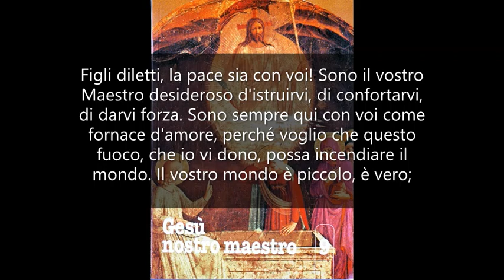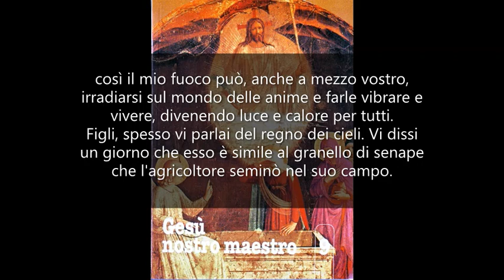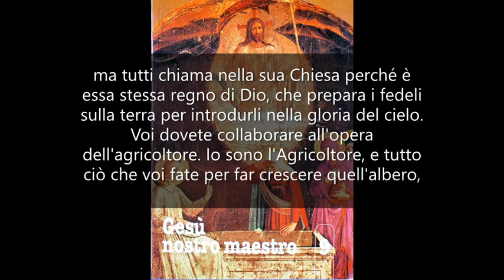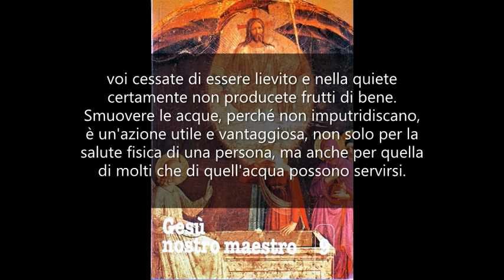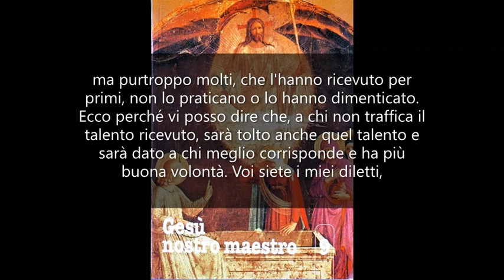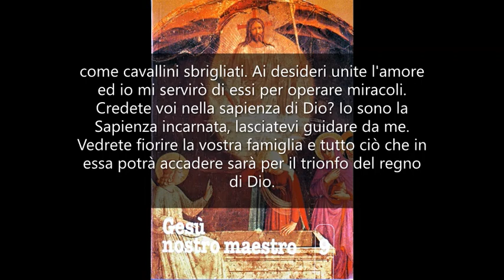Trafficare il talento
GESÙ NOSTRO MAESTRO 9. Mamma Carmela 25 ottobre 1977.

Figli diletti, la pace sia con voi!
Sono il vostro Maestro desideroso d'istruirvi, di confortarvi, di darvi forza. Sono sempre qui con voi come fornace d'amore, perché voglio che questo fuoco, che io vi dono, possa incendiare il mondo.
Il vostro mondo è piccolo, è vero; le vostre conoscenze sono limitate, le vostre possibilità sono poche, ma il mio fuoco ha una potenza divina e come il sole, pur essendo uno solo, può illuminare i due emisferi, e tutti gli uomini possono godere della sua luce e del suo calore che rende feconda la vita, così il mio fuoco può, anche a mezzo vostro, irradiarsi sul mondo delle anime e farle vibrare e vivere, divenendo luce e calore per tutti.
Figli, spesso vi parlai del regno dei cieli. Vi dissi un giorno che esso è simile al granello di senape che l'agricoltore seminò nel suo campo. Esso diventò in breve albero grande, tanto che alla sua ombra molti uccelli trovavano riparo.
La Chiesa fu ed è questo granello di senape che gli apostoli e i suoi successori diffusero e diffondono in tutto il mondo. Tutti sono chiamati a cercare alla sua ombra quella vita, quella forza e quel riposo che Dio per mezzo suo vuole dare.
Eppure voi sapete quanti milioni di uomini rifiutano il dono di Dio. Vi sono anche coloro che hanno accettato l'invito e poi non hanno saputo godere di quell'ombra di protezione che la Chiesa poteva dare e come uccelli implumi, che vogliono cimentarsi nei primi voli e cadono, hanno lasciato la Chiesa per formarne una loro, secondo il proprio criterio.
Ma vi sono anche coloro che non conoscono questo albero meraviglioso, che è come l'albero della vita.
Dio non abbandona nessuno, ma tutti chiama nella sua Chiesa perché è essa stessa regno di Dio, che prepara i fedeli sulla terra per introdurli nella gloria del cielo. Voi dovete collaborare all'opera dell'agricoltore. Io sono l'Agricoltore, e tutto ciò che voi fate per far crescere quell'albero, che io stesso ho piantato, viene da me benedetto e ricompensato.
Ho detto ancora, nella mia vita mortale, che il regno dei cieli è come il lievito che una donna mette in quattro staia di farina, per farla fermentare ed ottenerne del buon pane. Voglio dirvi che gli appartenenti a questa scuola devono essere veramente lievito e del migliore.
Vorrei che ciascuno di voi si rendesse conto delle necessità di vivificare l'ambiente in cui vive. Quando il rispetto umano o preoccupazioni troppo terrene vi fanno desistere dal fare il bene che il Signore vuole da voi, voi cessate di essere lievito e nella quiete certamente non producete frutti di bene.
Smuovere le acque, perché non imputridiscano, è un'azione utile e vantaggiosa, non solo per la salute fisica di una persona, ma anche per quella di molti che di quell'acqua possono servirsi.
Scuotere quel torpore in cui molti cadono è un dovere. Voi dovete essere lo strumento. Riempiti di quel fuoco divino, di cui io sono la sorgente, potete richiamare altri ad esercitare quella carità che è fuoco.
Figli, non vi sono che pochi luoghi della terra dove non sia stato ancora predicato il Vangelo, ma purtroppo molti, che l'hanno ricevuto per primi, non lo praticano o lo hanno dimenticato.
Ecco perché vi posso dire che, a chi non traffica il talento ricevuto, sarà tolto anche quel talento e sarà dato a chi meglio corrisponde e ha più buona volontà.
Voi siete i miei diletti, coloro che vogliono condurre una vita buona per farmi piacere. Ebbene, vi dico: non rallentate la vostra corsa. Riempitevi di sempre nuove energie, di nuovo entusiasmo e richiamate accanto al mio cuore quante più anime potete. Vi sarà chi viene per farvi piacere, per cortesia, per interesse o per qualsiasi altro motivo. Non importa.
Penso io a rettificare le intenzioni ed agire sui pensieri e sugli affetti di tutti.
Siate lievito! Siate come molle scattanti. Se l'età, la salute, la debolezza, l'incapacità vi trattengono, lasciate che i vostri desideri corrano come cavallini sbrigliati. Ai desideri unite l'amore ed io mi servirò di essi per operare miracoli. Credete voi nella sapienza di Dio?
Io sono la Sapienza incarnata, lasciatevi guidare da me. Vedrete fiorire la vostra famiglia e tutto ciò che in essa potrà accadere sarà per il trionfo del regno di Dio.